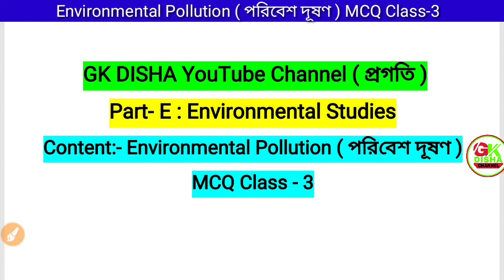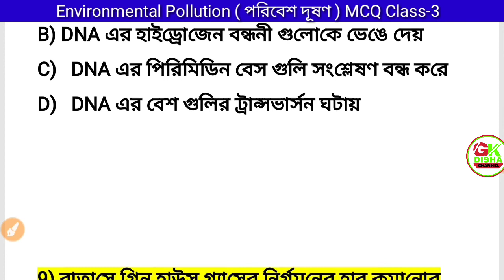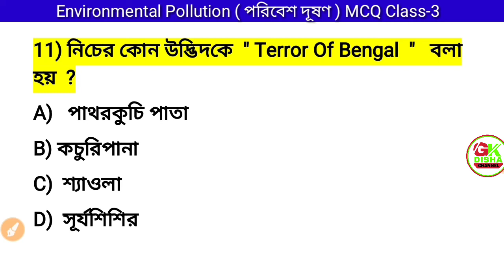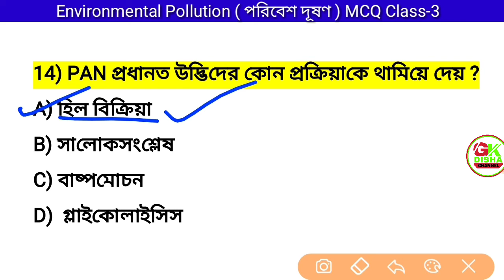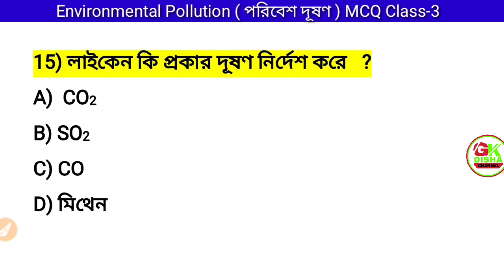MCQ Class-3 || Content- Environmental Pollution ( পরিবেশ দূষণ) ||Part-E : Environmental Studies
primary TET | primary TET Special | primary TET Special Class | primary TET 2022 | primary TET 2023 | primary TET book |